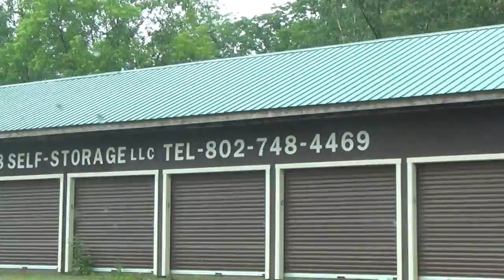2015 06 23 Traveling Towards Derby Line 4/5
Traveling through VT to Derby Line, to try crossing into Stanstead, Quebec for lunch.